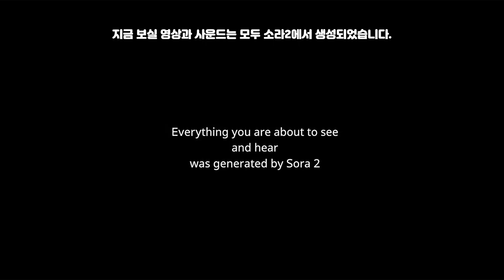미쳤네요! 넘사벽 AI영상생성 소라2발표!! This is insane! Sora 2 has just been announced!!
소라2 발표! 믿기 힘든 발전
(고정댓글로 코드 공유합니다. 부디 여러분들도 코드를 공유하여 댓글에 달아 주세요)
((Pinning this comment to share a code. Please also share your own codes in the comments below.)

소라2가 드디어 공개되었습니다. 사실 소라1이 기대에 못 미쳐 아쉬움이 컸던 만큼 이번에도 걱정 반, 기대 반이었는데요. 결과는 놀라웠습니다. 훨씬 더 정교해진 물리 엔진과 일관성 있는 영상 품질을 자랑하며, 최대 1080p 해상도의 16초 영상을 생성할 수 있습니다. 또한 Veo3처럼 영상과 동시에 사운드도 만들어내는데, 그 퀄리티가 놀라울 정도입니다. 게다가 사용자가 업로드한 음성을 기반으로 인물의 목소리를 복제하는 기능까지 가능해 보입니다.

특히 주목할 만한 기능은 **‘카메오(Cameo)’**입니다. 영상 속에 자신이나 다른 인물을 직접 등장시켜 무궁무진한 상상력을 펼칠 수 있도록 해주죠. 마치 아바타 기능처럼 원하는 사람을 영상에 넣어 하늘을 날게 하거나, 드래곤과 싸우게 할 수도 있습니다. 오픈AI는 “내가 친구들의 영상 속으로 들어가거나, 내 영상에 친구들이 등장할 수도 있다”라고 설명합니다. 물론 이런 기능에는 윤리적 문제와 범죄 악용 가능성도 따르기 때문에, 오픈AI 역시 이에 대한 대응 방안을 마련하고 있다고 밝혔습니다.

광고 영상의 퀄리티만 봐도 감탄이 절로 나옵니다. 정말 AI 시대가 성큼 다가왔음을 실감할 수 있죠.

현재는 iOS 앱에서만 사용 가능하며, 미국과 캐나다에서 먼저 출시한 뒤 점차 지역을 확대할 예정이라고 합니다. 지금은 앱 내에서 무료로 사용할 수 있고, 이후 정식 초대 코드를 받으면 Sora.com에서 Pro 모델을 체험할 수 있다고 하네요.

당분간은 다른 사용자들의 리뷰를 지켜보는 것이 좋겠습니다. 부디 소라1의 악몽이 다시 반복되지 않기를 바라면서요. :)

Sora 2 Announced! Unbelievable Progress

Sora 2 has finally been unveiled. Since Sora 1 fell short of expectations, anticipation this time was mixed with concern—but the results are astonishing. It boasts a far more sophisticated physics engine, consistent video quality, and can generate videos of up to 16 seconds in 1080p resolution. Like Veo 3, it produces sound simultaneously with the video, and the audio quality is surprisingly impressive. It even appears capable of cloning a character’s voice using an uploaded audio sample.

One of the most remarkable new features is “Cameo.” This allows you—or any chosen person—to appear directly within the video, unleashing endless creative possibilities. Much like an avatar system, you can insert someone into a scene, make them fly through the sky, or have them battle dragons. OpenAI describes it as the ability to “step into your friends’ videos, or let your friends appear in yours.” Naturally, this raises significant ethical concerns and risks of misuse, but OpenAI has stated they are working on safeguards.

Even just watching the promotional videos is breathtaking—they make you feel the AI era has truly arrived.

For now, Sora 2 is available only on iOS, with an initial rollout in the U.S. and Canada, and plans to expand gradually. It’s currently free to use within the app, and later, with an official invite code, users will be able to try the Pro model on Sora.com.

For the time being, it may be best to wait and see how other users review it. Hopefully, the nightmare of Sora 1 won’t repeat itself. :)